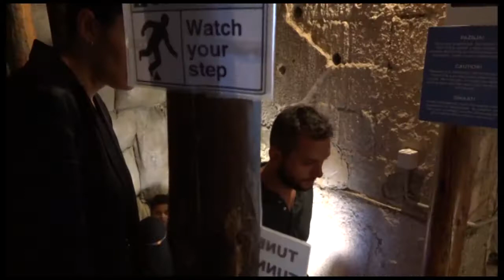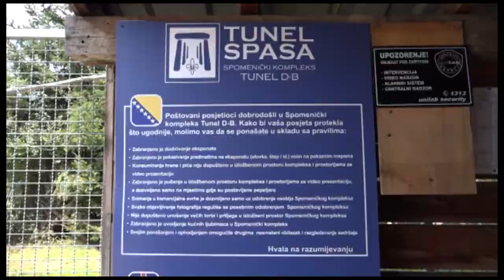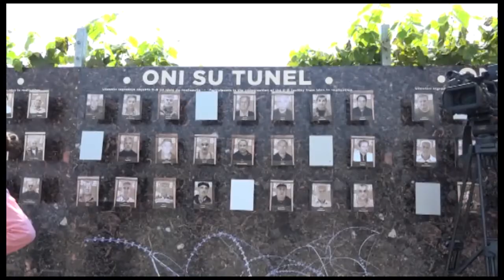RATNI TUNEL SPASA (17/18)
Sedamnaesta kulturna znamenitost KS koju je obradilo udruženje za Kulturnu edukaciju mladih je Ratni tunel spasa u Sarajevu. Ovo je sedamnaesti prilog od ukupno 18 u sklopu projekta ''Kultura i mi''.
Šta smo vam spremili pogledajte u videu.
Pratite nas!